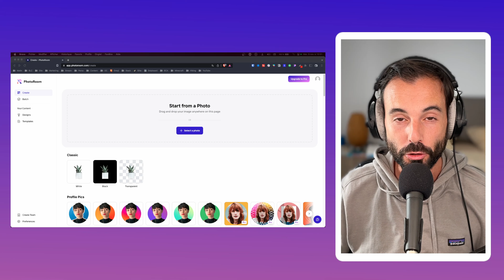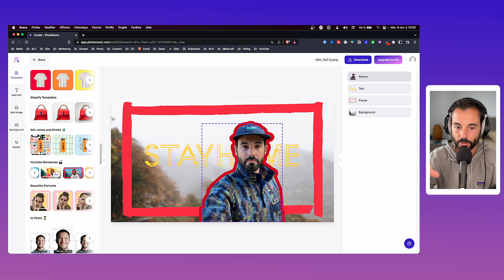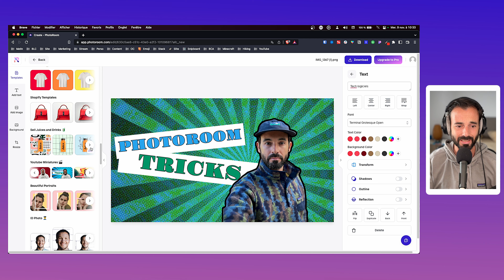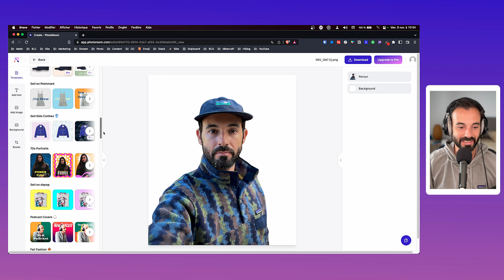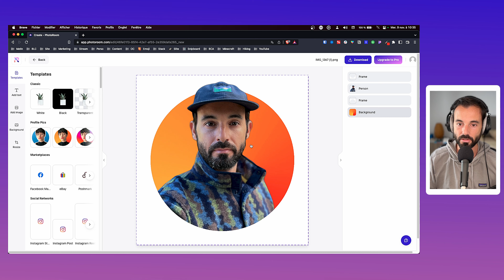Photoroom : L'appli qui peut détrôner Canva ?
On parle de la pépite tech française "Photoroom" qui vient de lever 19 millions de dollars.

═══ CHAPITRES ═══
00:00 Intro
00:13 Interface
00:40 Photo "produits"
01:23 Photo "portraits"
04:06 Conclusion